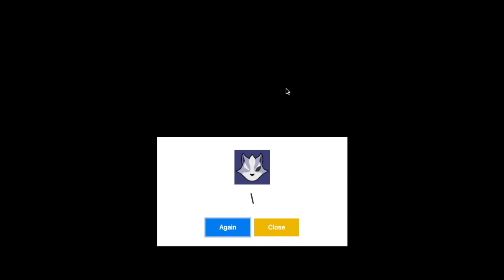Can I Play A Game For EVERY CHARACTER In Super Smash Bros. Ultimate? - UPDATE 2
Super Smash Bros. Ultimate Roster Challenge 2nd Update. It's now time to report back on the 8 games I played last year. Another great year of Nintendo. Thanks for being here!

Super Smash Bros Ultimate Roster Challenge That Nintendo Quality SSBU

I do not own the trailer clips. All trailer clips are from Nintendo's YouTube channel.